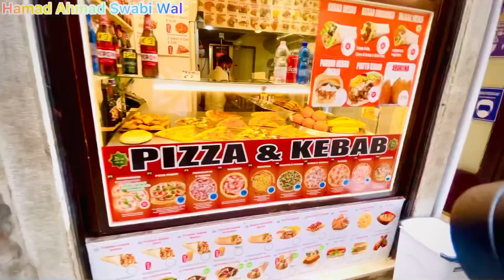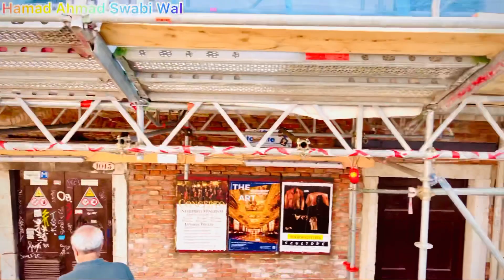Pakistani Businessman In Venice Italy The City On Water By Hamad Ahmad Swabi Wal Vlog 2022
Italy Venice  Going Work Time Me And My Friend Tour Walk Vlog .Da Europe Musafar | Venice Italy
Venice City Tour Italy | Venice Italy Travel Vlog | Europe 2021 Italian Venice Vlog 2022
Venice City Tour Italy | Venice Italy Travel Vlog | Europe 2021 Tour By HamadAhmadSwabiWal
Venice City Tour Italy | Venice Italy Travel Vlog | Europe 2022
I visited Venice city in Italy which is officially declared the most beautiful city in the world by UNESCO. This romantic city is visited by 30 million tourists every year (approx). I take you to Venice for an extending trip including expenses and attractions. do watch my next video on Venice. I will guide you about Venice in Urdu/Hindi for Pakistani and Indian viewers.
I arrived in Milan City of Italy which is also called "Milano" in Italy. it's a beautiful city with historical Roman architecture. I also explain in this video, how to use public transport in Europe in order to save money while traveling in high-cost countries. it was raining in Milan for two days but I managed to record this video before moving to NICE in France.
Da Der Intezar Na Bad 🤫 New Vlogs In Italy Venice By HamadAhmadSwabiWal
Da Musafaro Akhtar Pa Italy 🇮🇹 Ke & Eid Mubarak In Italy Vlog | Da Europe Musafar Akhtar
My Duty Time Ramadan In Italy 🇮🇹 Iftar Time Vlog
My Iftar Routine | Iftar Kitchen Routine | In Europe Village Food ByHamad Ahmad SwabiWal
Fast Ramzan Mobarak 2021
Italy Student 👩‍🎓 👨‍🎓 Visa Requirements For Pakistani & Study Visa In Italy 2021
ITALY WORK VISA 5 Years For Pakistani & 2021 By Pakhtoon Volgs
Pakistan Pathan boy in Venice Italy
Daily Routine Vlog In Italy 🇮🇹 City Venice Mestre_Venezia_Mestre New Vlog 2021
 EUROPE TRAVEL VLOG FROM ITALY PAKISTANI BOY VLOG 2021
Happy New Year 2021 In Italy Vlog
The Most Beautiful Tour Places Murano And Burano 4K
Venice Good Time Night New Video Full HD 4K
Europe ,s Top 10 Countries Italy Toure Vlog Venice
Travel Vlog Venice An Italian Love Affair Hausofcolo
Venice Vlog || 2 Nights In venice My 2020 Cocoa Chelsea
The Grand Venice Mall || Greator Noida||Vlog Best Mall In Delhi
Italy Venice City Tour Mome Milan || Vlog 4K Walk
Italy Vlog Venice Gondola ride Sending Postcards Exploring
Vlog Week 11 Venice For 4 Houre
Top 23 Things to do in empty venice 2020
Travelling Italy Post Lost Lockdow
Travel Vlog Venice An Italian Love Affair Hausofcolor